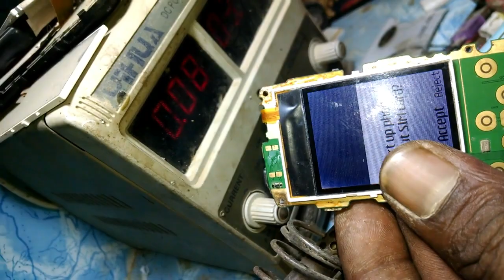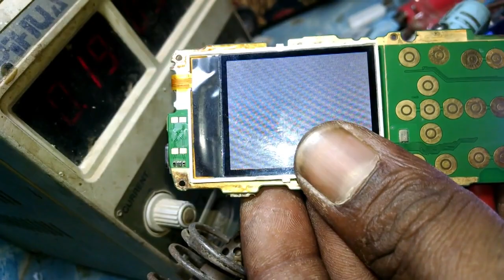nokia 2690 dead, full short,water damage solution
Nokia 2690 dead,shows full short on supply and would not power on.some component heated and no power on solution is in this video.

Please promote my channel

intro and sound is not mine the original owner of the intro is tech freekz.
thanks Tech Freakz you tube channel

This background sound track picked from you tube creative common i am not the owner of this music.

Music information is under.

Sound track
  Mirage
Duration
  2.58
Instrument
  Chris Haugen
Attribution
  Cinematic | Dramatic

I have used your intro template, if you feel bad please first connect me before taking any action against me. Thanks